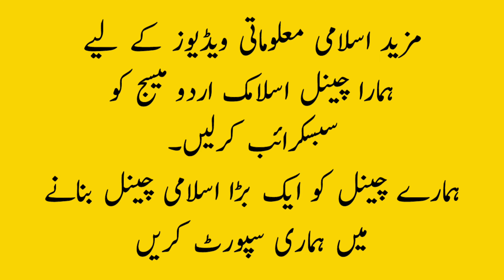boy name start with j || لڑکوں کے اسلامی نام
Muslim boy name with meaning start with english letter j & urdu harf ج
31 Baby Boy names with urdu meaning from quran e kareem and islamic book.
Unique boy name meaning in urdu

Jazak Allah u Khaira ke ap ne humari Video ko Watch kia I hope k ap ko ye video pasand ayi hogi. Hum ap se umeed karte hain ke ap is video ko like kar dain gey aur Share karain gey. Agar ap chahte hain k ap ki raye ke mutabik aur ap ki choice par hum mazeed islamic videos bnate rahain to ap humare channel Islamic Urdu Message ko SUBSCRIBE kar lain. Q ke is channel par hum koshish kar rahe hain aur irada rakhte hain k islamic stories, islamic history, muslim baby girl and boy names with meaning, islam trend, hayat e sahaba, qasasul anbia, hazrat muhammad salallahu alaihi wasallam ki hayat e mubarika, hadees, tilawat, dars e quran, islami naam, islahi bayanat, zaroori news, tibb e nabwi, quran se wazaif, quran se ilaj, khuabon ki tabeer aur musalman ki zindagi ke roz marra masail ke bare me hum apne subscriber aur viewers ko agaah rakhain.
Ap se darkhuast he k ap is islami channel ko ek bara network aur bara channel banane me humari madad aur rahnumai farmayen.
Ap humari tamam videos ko poora dekha karen in ko like kia karen aur share zrur karen.

You may ask us any Question any Islamic Wazifa, Islamic Names with Meanings about anything we would definitely like to Share That with all of you.

Baby Girl and Boy Name - 100 baby girl and boy names unique with meaning in urdu

14 Muslim Baby Boy Names with Meaning Urdu/Hindi || کمنٹ میں پوچھے گئے جدید ناموں کے معنی